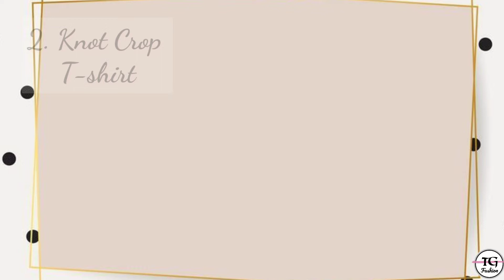20 Different Types Of T-Shirts With Name / Types Of T Shirts With Names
20 Different Types Of T-Shirts For Girls And Women With Name / Types Of T Shirts With Names : THE GIRLY FASHION

If you are bored wearing same t-shirts again and again. So, here are some different kinds/types of t-shirts for girls and women with names which you can pair with jeans, pants and all.